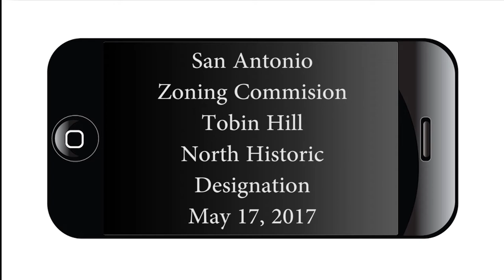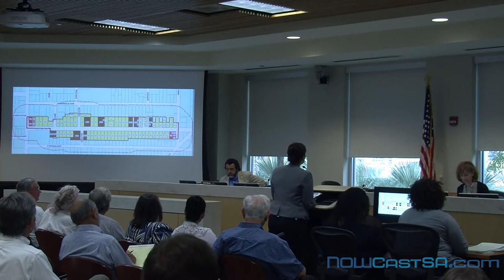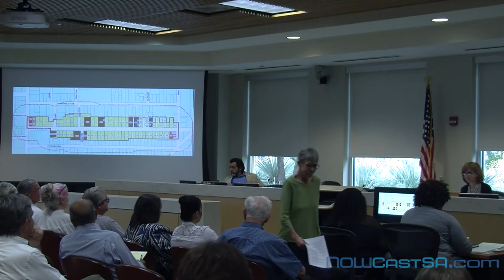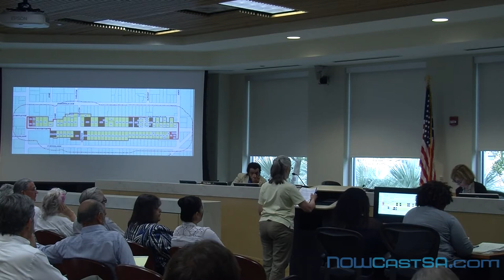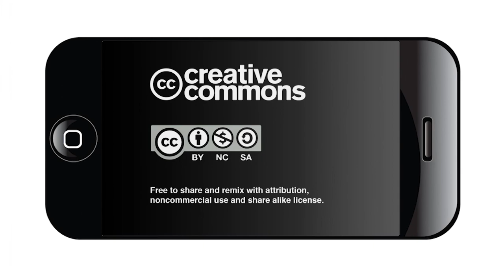San Antonio Zoning Commission on Tobin Hill North Historic Designation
At its May 17, 2017 meting, the San Antonio Zoning Commission considered a request for Historic Designation for 84 homes in the Tobin Hill North area.
After hearing 90 minutes of testimony, the Zoning Commission voted 6-1 to deny the neighborhood request to be designated a Historic District. Commissioner SIBONEY DIAZ-SANCHEZ, who was appointed by District 1 City Councilman Roberto Trevino to represent the area that includes Tobin Hill, made the motion to reject the application. She was joined on the measure by District 2 Commissioner BA'RON HEAD, District 4 Commissioner SUREN KAMATH, District 7 Commissioner GRACE R. GONZALEZ and CECILIA G. GARCIA, who was appointed by Mayor Ivy Taylor, along with Commission Chair FRANCINE S. ROMERO. Only District 3 Commissioner R. JOY MCGHEE voted against the denial.